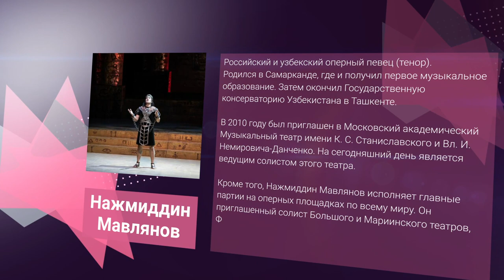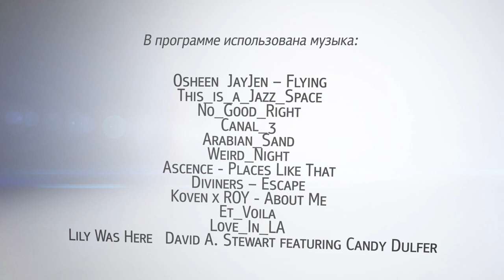«В. Гости» Нажмиддин Мавлянов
Российский и узбекский оперный певец (тенор).
Родился в Самарканде, где и получил первое музыкальное образование. Затем окончил Государственную консерваторию Узбекистана в Ташкенте.
В 2010 году был приглашен в Московский академический Музыкальный театр имени К. С. Станиславского и Вл. И. Немировича-Данченко. На сегодняшний день является ведущим солистом этого театра.
Кроме того, Нажмиддин Мавлянов исполняет главные партии на оперных площадках по всему миру. Он приглашенный солист Большого и Мариинского театров, Фламандской оперы, Немецкой оперы на Рейне, а также Королевского театра Ковент-Гарден и театра Метрополитен-опера.